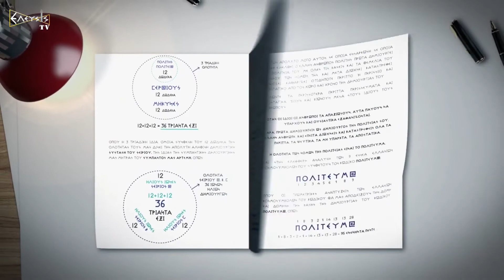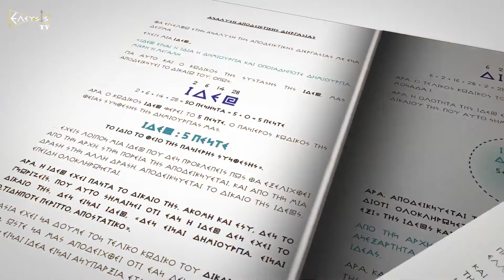Η ΜΗΤΕΡΑ ΡΕΑ Η ΑΡΧΗ ΤΗΣ ΑΡΧΗΣ ΜΑΣ ΜΕΡΟΣ 8ο Ο ΑΡΧΗΓΟΣ ΤΟΥ ΟΛΥΜΠΟΥ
Έκανε πρεμιέρα στις 20 Φεβ 2022  Τo καλοκαίρι του 2001 δόθηκε στο χώρο των Στηλών του Ολυμπίου Διός μια συναυλία του διάσημου ανά τον κόσμο συνθέτη Βαγγέλη Παπαθανασίου υπό την πλήρη χρηματοδότηση της NASA. Ο λόγος της πραγματοποίησης αυτής της συναυλίας ήταν η αποστολή σήματος εικόνας και ήχου στον….Άρη!

Πρόκειται για την γνωστή πλέον ΜΥΘΩΔΙΑ , την ωδη στο ΔΙΑ. Γιατί η NASA  που αμφισβητεί τα πάντα που έχουν σχέση με την Ελληνική “μυθολογία” να δώσει τόσα χρήματα - 6 εκατομμύρια Ευρώ- για  μια τετοια συναυλία; ΠΟΙΑ ΕΙΝΑΙ Η ΑΛΗΘΕΙΑ ΓΙΑ ΤΟΝ ΑΡΧΗΓΟ ΤΟΥ ΟΛΥΜΠΟΥ , ΔΙΑ;

Η κυρία ΓΚΙΟΥΡΑ ΘΕΟΔΩΡΑ, Υποψήφια Βουλευτής στο Νομό Κοζάνης με τον Πολιτικό Φορέα «ΕΛΛΗΝΩΝ ΣΥΝΕΛΕΥΣΙΣ» εξηγεί όσα δεν ξέρουμε για την ΜΥΘΩΔΙΑ  και διασαφηνίζει τις πραγματικές έννοιες των κωδικών και της ιστορίας όπως αποτυπώνονται μέσα από το ιερό Ελλάνιο κείμενο της «Ρέα» που γείωσε και χάραξε ο κύριος ΑΡΤΕΜΗΣ ΣΩΡΡΑΣ στην εκπομπή «ΠΟΛΙΤΕΙΑ ΠΥΛΗ ΠΟΛΙΤΩΝ» με την ΕΛΕΝΑ ΓΚΙΚΑ.